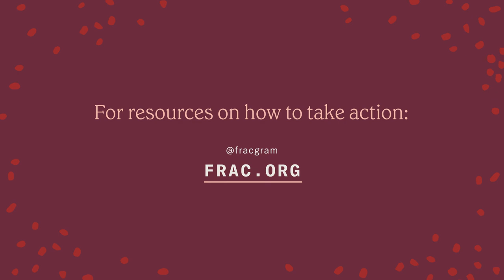Keynote Conversation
The child hunger crisis is too large and complex for any one organization, sector, or government to solve on its own. It requires greater coordination, partnership, and generosity to provide the hunger-free future our nation’s children deserve. This conversation features national leaders from the private and nonprofit sector discussing key areas for greater collaboration as well as critical policy changes that federal, state, and local governments must make.©2021 Chobani, LLC